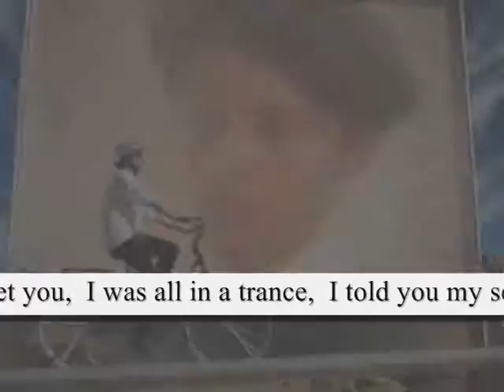first I met ,